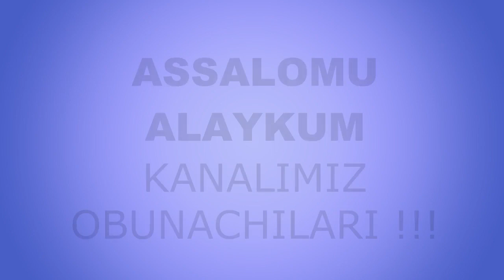Kelinini qo'rqitib jinni qilgan qaynona | Келинини қўрқитиб жинни қилган қайнона